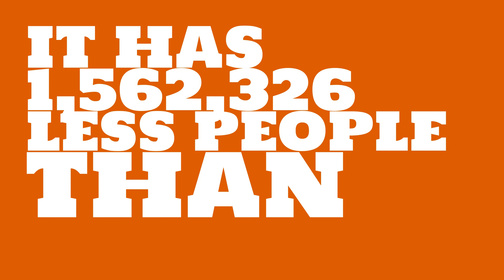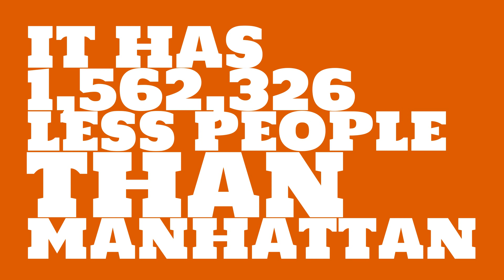How many people live in Sandy Springs, GA?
What is the population of Sandy Springs, GA? How does the size of Sandy Springs, GA compare to other cities?